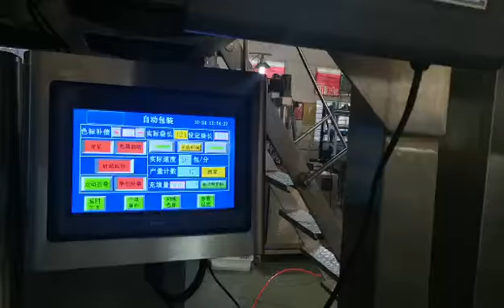automatic flow package potato chips packing machine